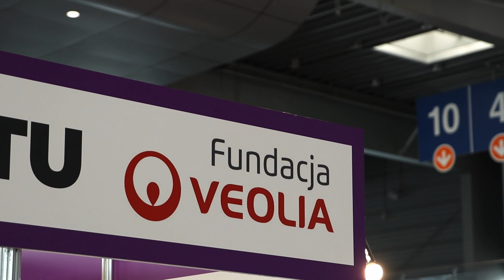Srebrne Lisy Internetu | Fundacja In_Spire na targach Viva Seniorzy 2023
Fundacja In_Spire wspólnie z Partnerem - Fundacją Veolia Polska zrealizowała podczas największego senioralnego święta w Poznaniu - targów Viva Seniorzy 2023 projekt "Srebrne Lisy Internetu".

Działania w tym edukacyjnym projekcie obejmowały bezpłatne wsparcie w nauce korzystania z Internetu, tak aby zachęcić i ośmielić seniorów do jego samodzielnego eksplorowania. Seniorzy przez cały okres trwania targów mieli możliwość podjęcia indywidualnej nauki w strefie Fundacji In_Spire.

Ważnym elementem otwierającym projekt była prelekcja motywacyjna profesora Henryka Mruka - znanego w Poznaniu wykładowcy i mentora wielu pokoleń studentów Poznańskiego Uniwersytetu Ekonomicznego, celem wykładu było otworzenie słuchaczy na nowe treści, a następnie zachęcenie do podejmowania samodzielnych prób w sieci oraz pokazanie pozytywnych przykładów seniorów, którzy dobrze radzą sobie w Internecie.

Inicjatywa została zrealizowana we współpracy z Fundacją Veolia Polska.

Realizacja materiału: Kacper Kaźmierczak
Zdjęcie tytułowe: Fotobueno - Monika Pasieczna